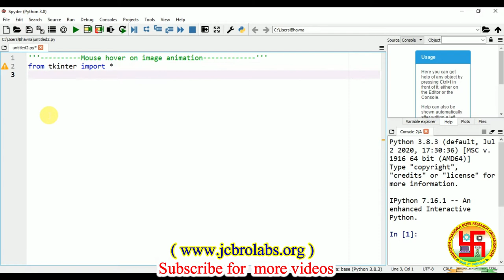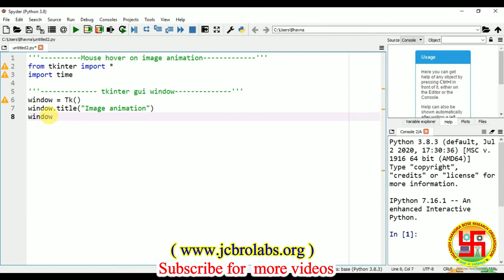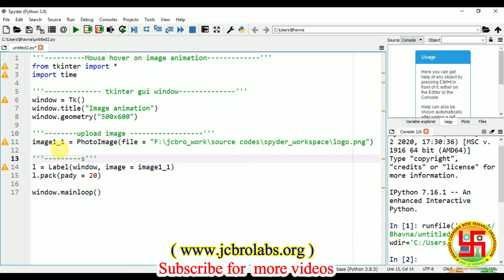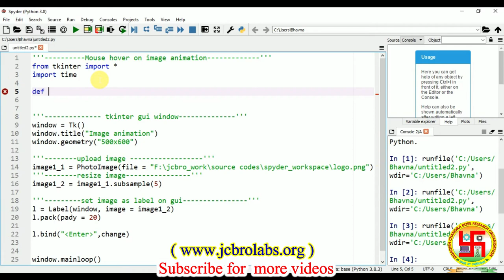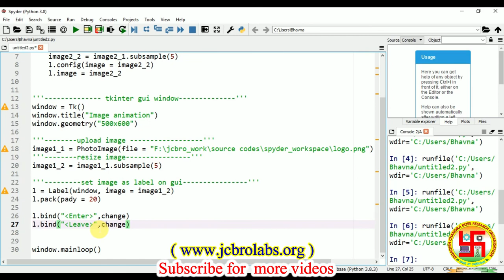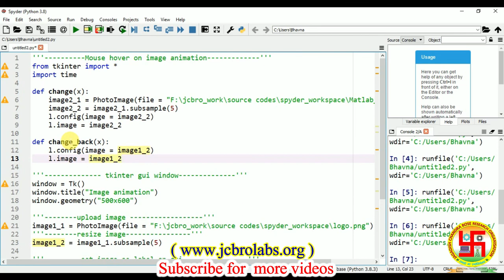How to make interactive tkinter GUI cursor hover on image animation ?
In this tutorial we have taught about usage of images in python animation.

We do freelance projects and also provide online training, help in technical assignments abased on Embedded Systems, Matlab, LabVIEW, Python, Data Science, Machine Learning, Linux, Corel Draw, Android APP development etc.